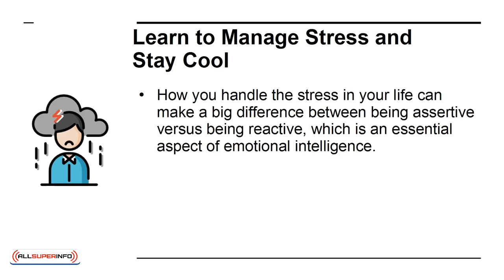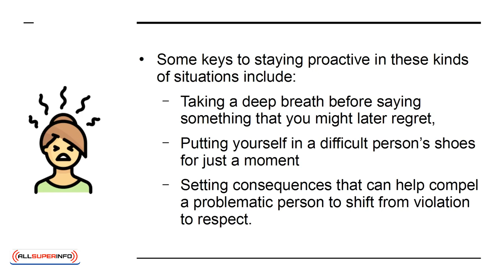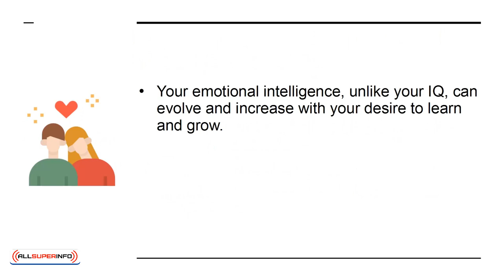05 6 Essential Ways to Boost Your Emotional Intelligence